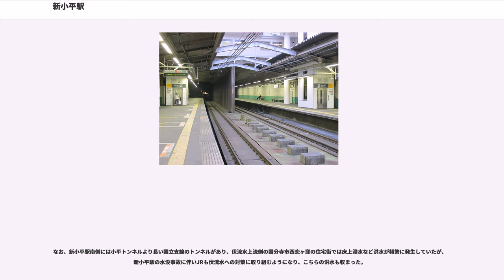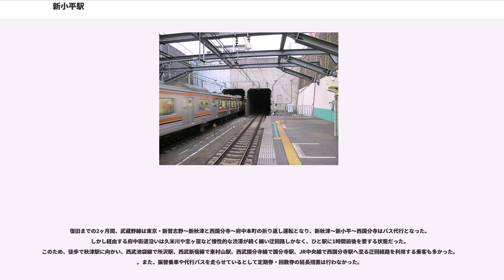新小平駅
新小平駅（しんこだいらえき）は、東京都小平市小川町二丁目にある、東日本旅客鉄道（JR東日本）武蔵野線の駅である。

当駅は小平市内に唯一存在するJR線の駅である。

武蔵野線の本線のほか、旅客駅より西国分寺駅側で中央本線国立駅へ通じる武蔵野線支線（国立支線）が分岐している。この支線は主に貨物列車が走行するが、一部「むさしの号」や「ホリデー快速富士山号」などの旅客列車も経由する。武蔵野線の駅番号はJM 32。

2つのトンネル（小平トンネル、東村山トンネル）の間に挟まれた掘割の中、相対式ホーム2面2線を有する。駅舎は小平トンネルの上の地上にある（半地下構造）。駅本屋の施工は鹿島建設による。

JR東日本ステーションサービスが業務を受託する業務委託駅（西国分寺駅の被管理駅）。なお、みどりの窓口は2012年6月30日をもって営業終了した。自動改札機、指定券券売機設置駅。2015年9月30日より、この両トンネル内で携帯電話が使えるように整備された。

駅カラーは緑色。

2017年度の1日平均乗車人員は11,631人である。武蔵野線内26駅中25位である（最下位は2012年3月に開業した吉川美南駅）。

この年は8月から記録的な長雨が続いており、近接する所沢アメダスの積算降水量は8月が394mm（観測史上8月として6位）、9月が447mm（観測史上4位、9月として2位）であり、10月も台風21号の接近に伴い活発化した前線により事故前日で既に200mmを超えていた。

このため、9月半ばにはホーム北（新秋津側）の壁面から地下水が噴出し始め、10月11日朝から接近した台風21号による大雨（所沢の24時間積算雨量95mm）により23時45分頃ホーム北側と線路を含むU字形構造全体が120mにわたって最大1.3m隆起し、擁壁継目には最大70cmの開口部が生じ、土砂混じりの地下水が大量（復旧時の計測で8t/分）に流入、駅全体が冠水しただけでなく周辺で陥没が発生し、近隣住民が避難するに至った。

その後、多数の水中ポンプにより排水を試みるが流入量に全く追いつかず、地下水位を下げるため被災部周辺に深井戸8本を掘り、8t/分を下水道放流したがこれでも不十分だった。このため深井戸を19本（15t/分）に増強し、放流先も2km離れた空堀川へ変更された。11月半ばに地下水位が下がると工事は本格化し、12月11日に全面復旧された。当初6ヶ月を要すると見積もられたが、武蔵野線が鉄道貨物輸送の大動脈である点から24時間体制の急ピッチで進められ、約1ヶ月で完工した。

この事故によるJR東日本の被害額は約35億円に達した。

新小平駅は南北を長いトンネル（東村山トンネルと小平トンネル、ともに延長4km程度）に挟まれたU型RC構造の半地下式の駅で、関東ローム層下の武蔵野礫層上半分に食い込んでいる。武蔵野礫層には西から東へ伏流水が流れていて、その地下水位は降水の影響で大きく上下することが分かっている。事故当日の地下水位は地表下3m以上まで上昇し、これは75年程度の再現確率と見られている。

この南北方向の路線がダムのように作用して伏流水を堰き止め、上昇した地下水位の浮力によって土被りが無く浮き上がりに最も弱かった駅北側が大音響とともに破壊に至った。深夜のため列車や乗客に被害は出ず、大惨事には至らなかった。

復旧にあたっては、地下水位が地表面付近に達しても耐えられるような強度計算を行っている。

浮力に対抗する、武蔵野礫層を貫通するアンカーを打設し、擁壁には水抜き用開口部と排水設備を設け、歪みセンサを設置した。また、地下水位を下げた後も1m近い隆起が残ったため、駅北側のU型RC構造の底部を切除してスラブ軌道からバラスト軌道に変更して修復された。このため、擁壁を支える鉄骨構造が追加されている。ホームを含め駅構造物の大半は設置し直された。

なお、新小平駅南側には小平トンネルより長い国立支線のトンネルがあり、伏流水上流側の国分寺市西恋ヶ窪の住宅街では床上浸水など洪水が頻繁に発生していたが、新小平駅の水没事故に伴いJRも伏流水への対策に取り組むようになり、こちらの洪水も収まった。

復旧までの2ヶ月間、武蔵野線は東京・新習志野～新秋津と西国分寺～府中本町の折り返し運転となり、新秋津～新小平～西国分寺はバス代行となった。しかし経由する府中街道沿いは久米川や恋...